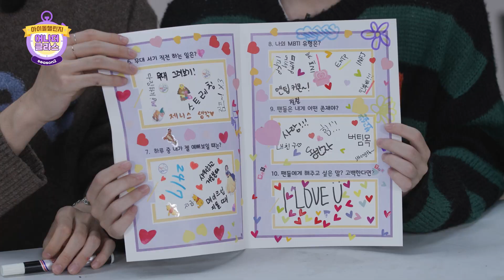(EPEX / Idol_Challenge) 우당탕탕 좌충우돌 이펙스 챌린지! 궁금한 제니스 헤쳐모여 ㅎㅎ ♥♥♥ (ENG sub)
이번 주 챌린저는 쉽지 않습니다... 촬영장을 휩쓸고 다닌 이펙스!
팀워크 괜찮은 거 맞지...?

오직 제니스만을 위한 기부 응원 노트 작성 현장까지!
이 모든 장면이 궁금하다면?!
11월 11일 (금) 오후 6시! 본방송에서 확인하세용 ❤

이펙스와 굿네이버스가 함께하는
해외 교육 지원 프로젝트 기부 챌린지

챌린지에 정기 후원으로 참여하시는 제니스분들께
추첨을 통해 이펙스가 준비한 특별 선물을 보내드립니다.

☝ 이펙스와 ‘후원자’의 이름이 함께 새겨진 후원 증서
✌ 이펙스가 직접 작성한 기부 응원 노트
🤟 굿네이버스 마스크 스트랩
🖖 스페셜 이벤트의 참여 기회도 자동으로 주어집니다.

정기 후원을 신청하신 분들 중, 추첨을 통해
이펙스의 친필 사인 CD(10장), 친필 사인 티셔츠(20장), 사인 에코백(50장), 친필사인 머그컵(8명/랜덤발송)을 보내드립니다.

There are 617 million uneducated children around the world.
Children cannot go to school for reasons such as labor and poverty for a living.
School building, educational programs, scholarship support, etc. are needed to provide children with learning opportunities.

Please support children can have proper education.

Those who participate in the challenge with EPEX, will receive a certificate of donation as a gift via e-mail.